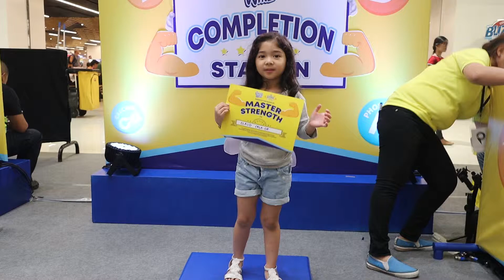6 June 2019